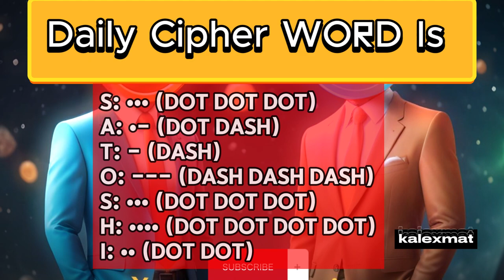Today Hamster Kombat code - Daily Cipher Morse Code#JUNE 12 june 13 | $1000000 coins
Today Hamster Kombat code - Daily Cipher Morse Code#JUNE 12 june 13 | $1000000 coins#hamsterkombat Kombat code - Daily Cipher Morse Code#JUNE 12 | $1000000 coins
Daily Cipher Code JUNE 6 - 7th | Hamster Kombat Airdrop ETHIOPIA